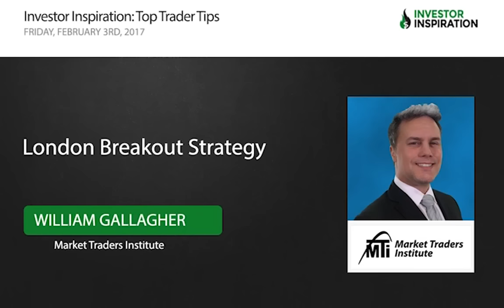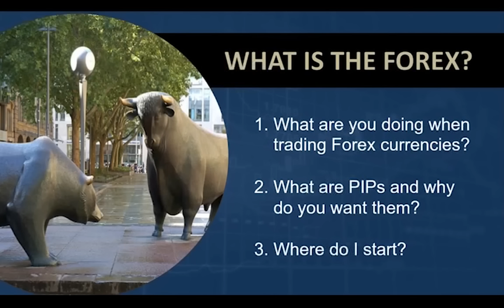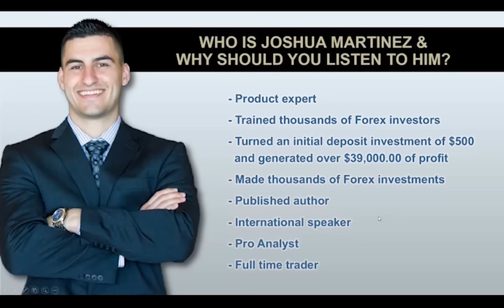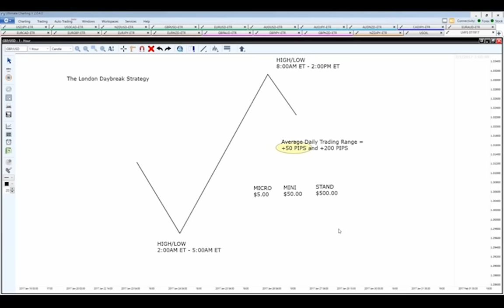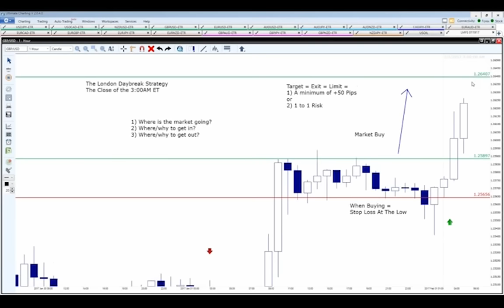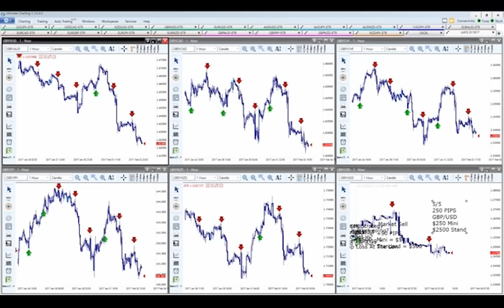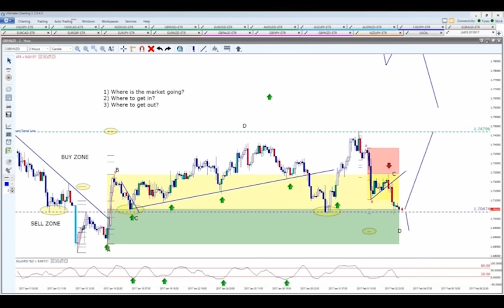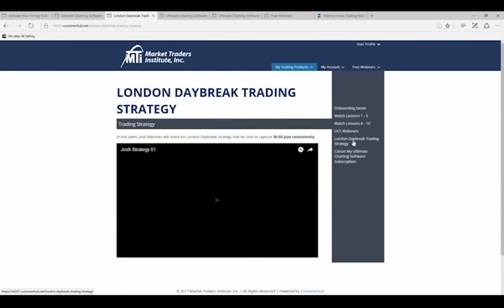London Breakout Strategy | William Gallagher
-Understand why the open of the European session is prime for potential trades
-Learn to identify trades using counter trendline breaks
-Watch as William explains how he identifies potential daily highs and lows forming